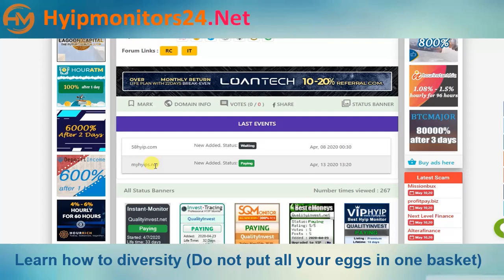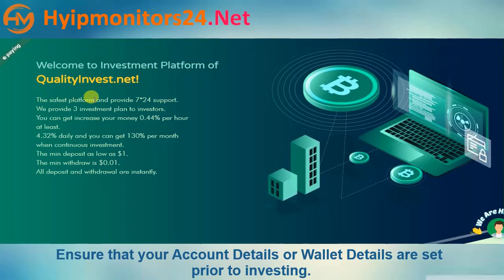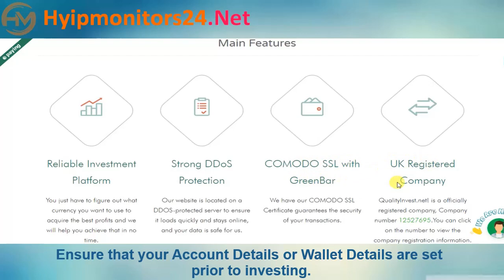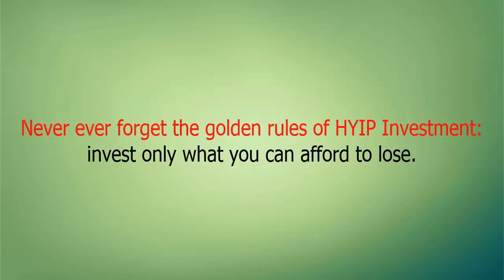"qualityinvest.net" Review Analysis by hyipmonitors24.net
☸Program "qualityinvest.net"
💰 Plans : 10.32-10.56% Daily for 10 Days, 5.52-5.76% Daily for 20 Days, 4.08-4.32% Daily for 30 Days
📶 Withdrawals: Manual